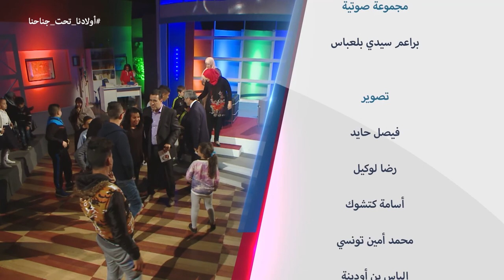Wladna Taht Jnahna-saison 02 EP04 la punition et la sanction - أولادنا تحت جناحنا العقوبة و الجزاء